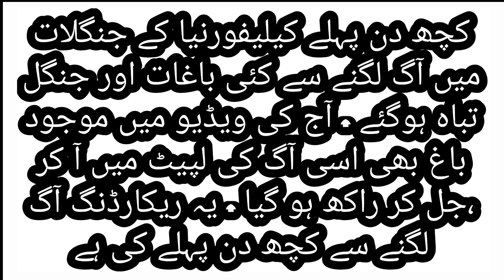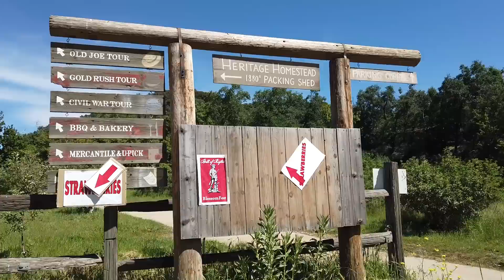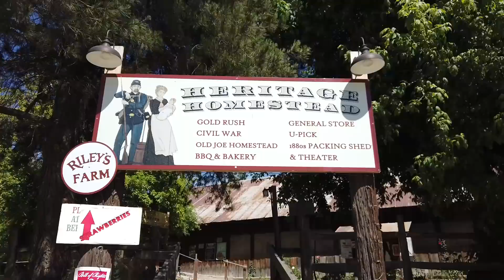American Garden That was Burn to Ashes in California . Before The Fire Recording